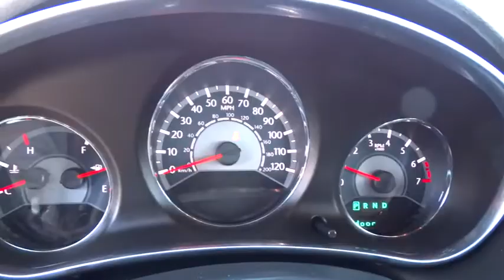2014 Chrysler 200 Reno, Carson City, Northern Nevada, Sacramento, Elko, NV EN125217C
2014 Chrysler 200

LX trim. EPA 30 MPG Hwy/21 MPG City!, $300 below Kelley Blue Book! Chrysler Certified. Head Airbag, iPod/MP3 Input, CD Player, TRANSMISSION: 4-SPEED AUTOMATIC VLP, ENGINE: 2.4L I4 PZEV 16V DUAL VVT, QUICK ORDER PACKAGE 25H AND MORE!br /br /KEY FEATURES INCLUDEbr /iPod/MP3 Input, CD Player. MP3 Player, Keyless Entry, Steering Wheel Controls, Child Safety Locks, Electronic Stability Control. br /br /OPTION PACKAGESbr /TRANSMISSION: 4-SPEED AUTOMATIC VLP, QUICK ORDER PACKAGE 25H Engine: 2.4L I4 PZEV 16V Dual VVT, Transmission: 4-Speed Automatic VLP, ENGINE: 2.4L I4 PZEV 16V DUAL VVT 18.5 Gallon Fuel Tank, California Emissions (Fleet), the states of California, Connecticut, Maine, Maryland, Massachusetts, New Jersey, New York, Oregon, Pennsylvania, Rhode Island, Vermont and Washington. br /br /VEHICLE REVIEWSbr /Edmunds.com's review says Both versions of the Chrysler 200 are notable for their smooth ride and composed handling.. Great Gas Mileage: 30 MPG Hwy. br /br /AFFORDABILITYbr /This 200 is priced $300 below Kelley Blue Book. Approx. Original Base Sticker Price: $21,800*. br /br /BUY WITH CONFIDENCEbr /7-Year/100,000-Mile Powertrain warranty, 3-Month/3,000-Mile Maximum Care Warranty, Rigorous 125-Point Inspection and Reconditioning, 24-Hour Roadside Assistance, 24-Hour Towing, Carfax Vehicle History Report, Rental car Allowance, Lifetime Certified Warranty Upgrades Available br /br /BUY FROM AN AWARD WINNING DEALERbr /At Lithia Chrysler Jeep of Reno our first and foremost goal is to make your car-buying and ownership experience better than any other you've had near Carson City, Auburn CA, Sparks and beyond. And prepare to have your expectations exceeded. br /br /Price does not include $399 Dealer doc fee, taxes and license fees.? Price contains all applicable dealer incentives and non-limited factory rebates. You may qualify for